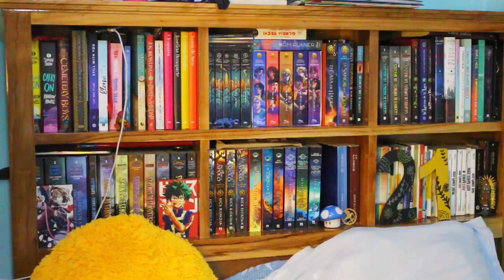Compré un cosplay y salió mal [cómo comprar cosplays por internet]